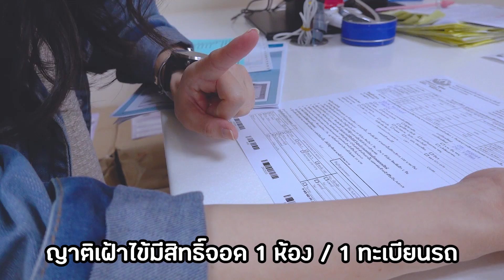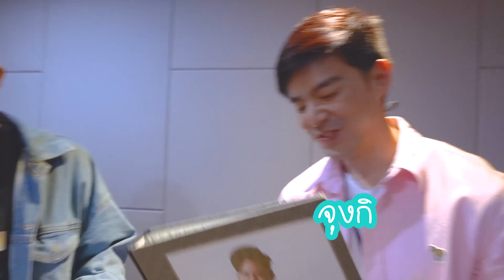ไปจองเตียงขึ้นเขียงคลอด!! | BeamOil Family | EP. 10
วันนี้เรามาอัลตราซาวด์ติดตามพัฒนาการของแฝดกันอีกแล้วนะคะ นับถอยหลังไปทุกทีแฝดก็ตัวใหญ่ขึ้นเรื่อยๆ แม่หมูก็อวบอุ้ยอ้ายขึ้นเรื่อยๆ เช่นกัน วันนี้เราไปจองห้องสำหรับเตรียมคลอดกันแล้วนะจ๊ะ และพิเศษวันนี้เราจะพาไปดูเบื้องหลังการซ้อมร้องวันแถลงข่าว เวลาพี่น้องเขาอยู่ด้วยกันมันสนุกจริงๆ ติดตามชมกันนะคะ